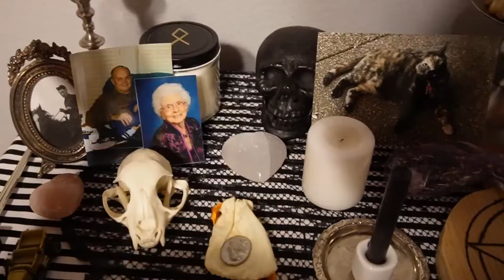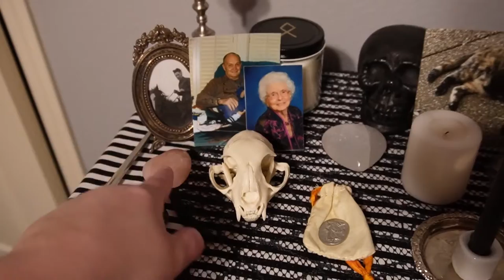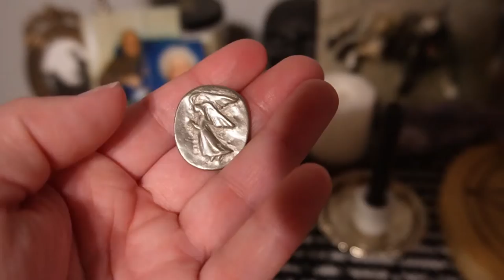Samhain Vlog 2022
Here is a compilation video of what I did for Samhain 2022. I also did some work with my ancestors but didn't film that.